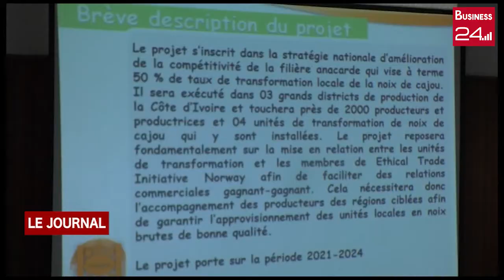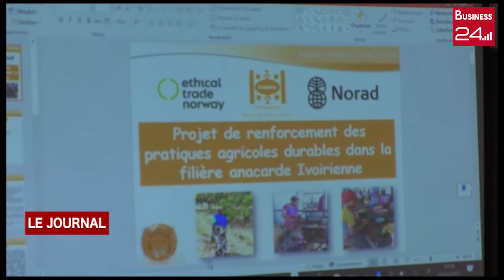AGRICULTURE: Les acteurs de la filière anacarde en atelier de restitution